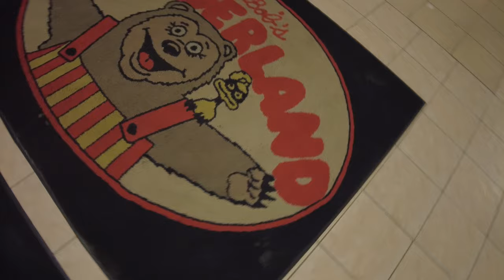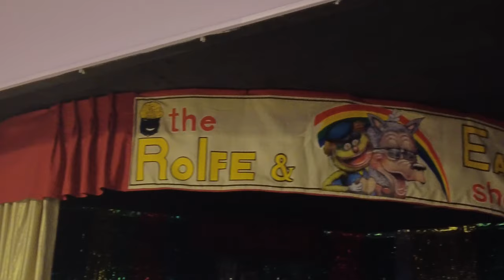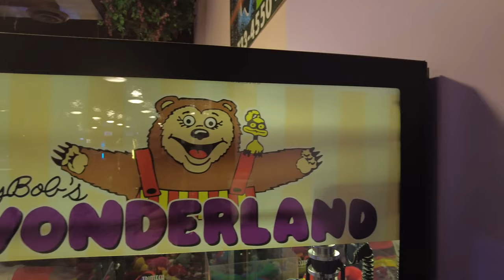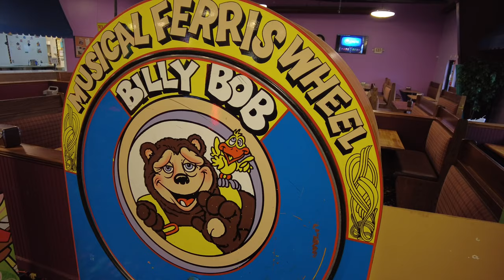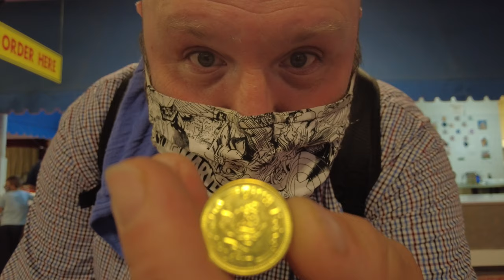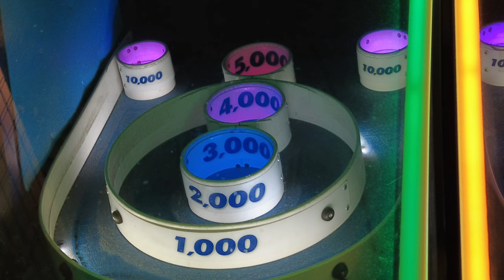Billy Bob's Wonderland & The Rock-afire Explosion Animatronics Performing On 6/4/21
I visited the last Billy Bob's Pizza Wonderland to watch the Rock-afire Explosion perform!

59th Vlog. Season 2 Episode 24

I have been hearing about Billy Bob's Wonderland for years and I finally had the chance to go see it last friday night. It was amazing to see Fatz Geromino on the keyboards, Beach Bear on Guitar, the squeaky voice of Mitzi Mozzerella and the rest of the Rock-afire Explosion. But Billy Bob himself was the best thing to see. It was an amazing trip down memory lane and after eating there I can say, it was a delicious one too! Let me know some of your memories of Showbiz pizza and the Rock-afire Explosion in  the comments below!